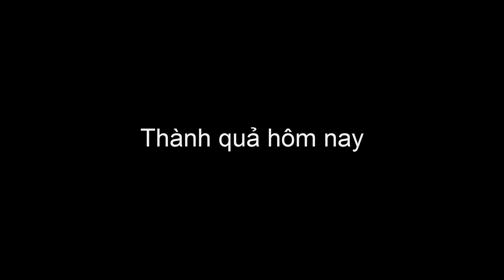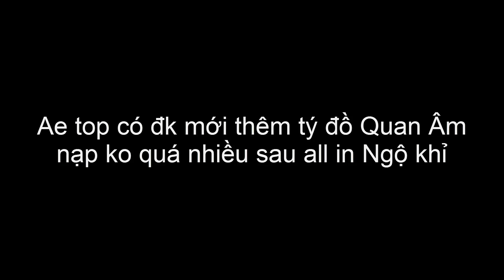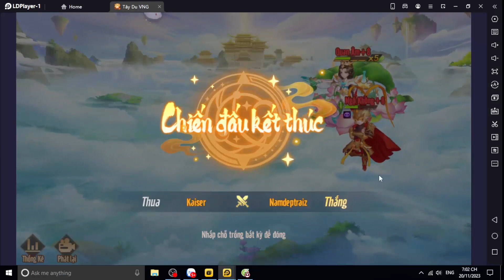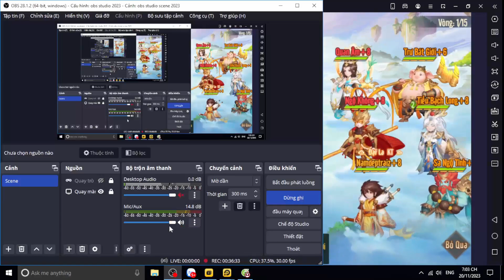Tây Du VNG: MẸO KIẾM THẦN THÔNG CAM TRONG " SỰ PHỤ ĐỘ ĐI MÀ " UPDATE LỰC CHIẾN TOP 1 - 2 LSV NGÀY 6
Hiệu Triệu Tam Giới - Đấu Phép Thần Thông
Code Chung :
TAYDUVNG68
VOTEAPP5
TAYDU2011
TAYDUVNG
TANTHU01
UATAYDU
Game thẻ tướng chiến thuật đề tài tây Du Ký, với các tính năng:
- Thẻ biến thân: Biến hóa tướng chính linh hoạt chiến thuật
- Thiên kỹ: Phân tách từ kỹ năng của các thần tướng, trang bị thêm có các tướng, mỗi tướng trang bị được thêm 3 thiên kỹ khác nhau
-  Kỷ Vật: yếu tố social - nhân phẩm - mạnh hóa
- Thần Kích: Phối hợp tạo thành chiêu thức riêng
- Đăng nhập mỗi ngày nhận ngay 10 lượt quay
- Đua top thỉnh xe - Rinh SH vi vu Tây Du